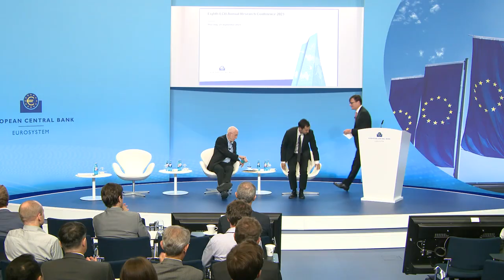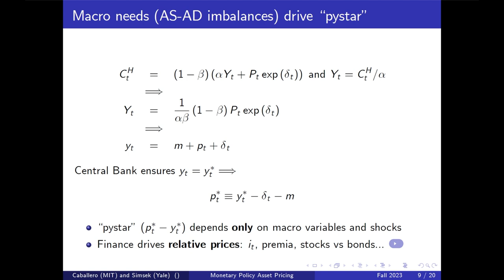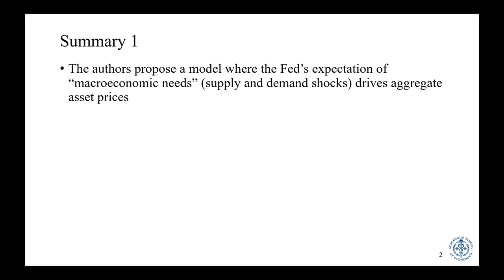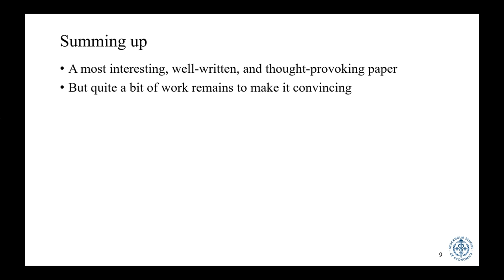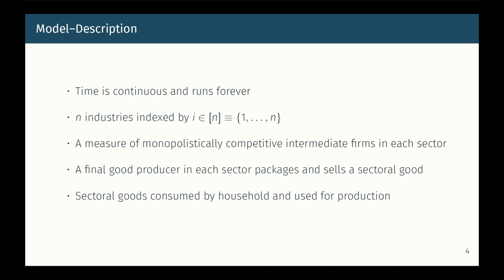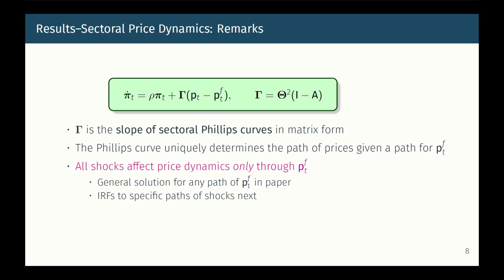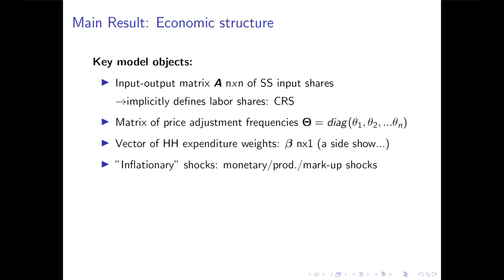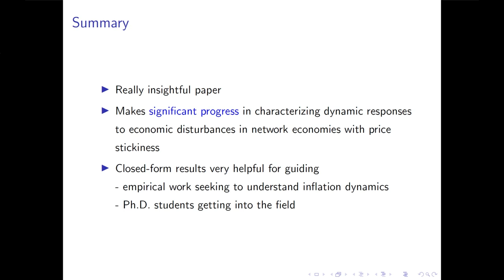Annual Research Conference 2023 - Welcoming Remarks and Session 1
Welcoming remarks
Luc Laeven, European Central Bank

Session I
Chair: Luc Laeven, European Central Bank

A monetary policy asset pricing model
Alp Simsek, Yale School of Management (together with Ricardo J. Caballero, Massachusetts Institute of Technology)
Discussant: Lars E.O. Svensson, Stockholm School of Economics

Inflation and GDP dynamics in production networks: A sufficient statistics approach
Hassan Afrouzi, Columbia University (together with Saroj Bhattarai, University of Texas at Austin)
Discussant: Klaus Adam, University of Mannheim